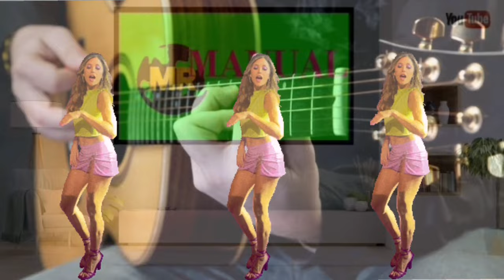FOR EXERCISE CHA-CHA MUSIC INSTRUMENTAL